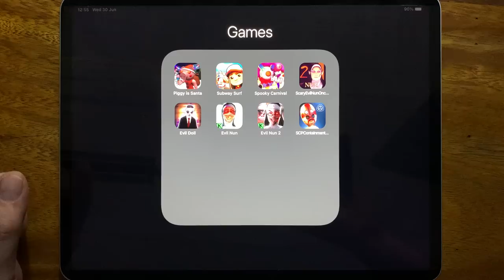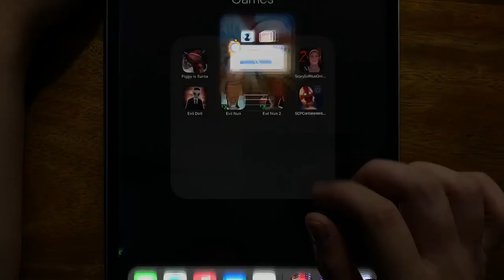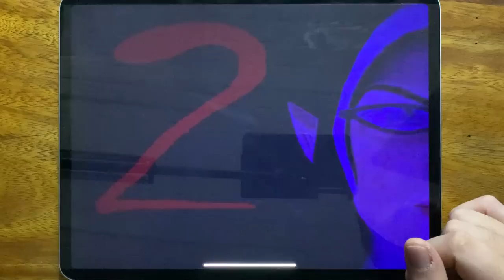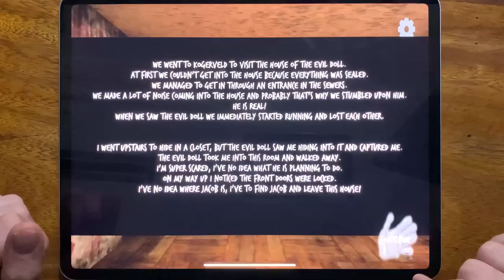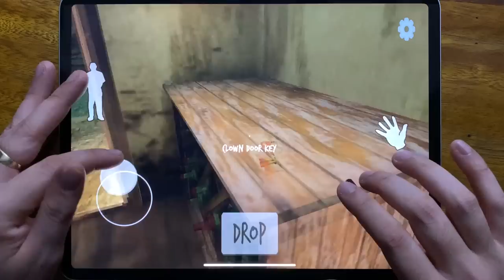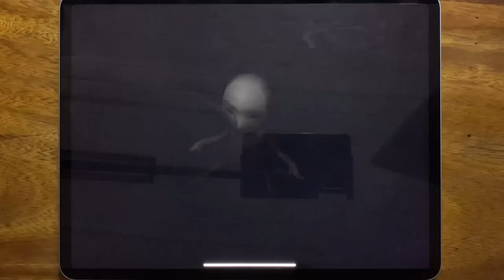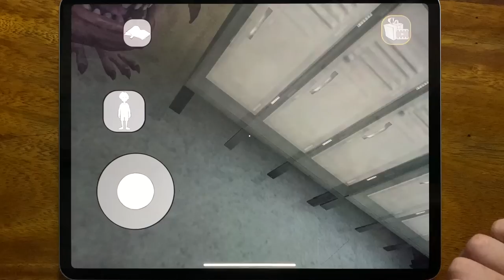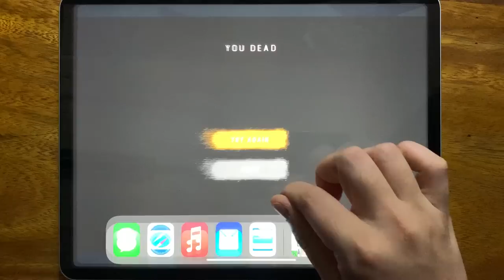Piggy is Santa, Subway Surf, Spooky Carnival, Scary Evil Nun Once Again, Evil Doll, Evil Nun....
Piggy is Santa, Subway Surf, Spooky Carnival, Scary Evil Nun Once Again, Evil Doll, Evil Nun, Evil Nun 2, SCP Containment Breach